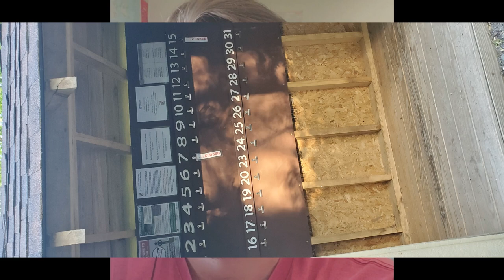Catoctin Trail Vlog June 2020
My first (attempt) at going on an overnight hike. Started at the beginning of Gambrill, and went up through the Frederick Watershed. Landed at the Manor Campground after hiking 17 miles, took about 11 hours.

I will attempt this hike again after I get some lighter gear, and ensure a "proper" reservation